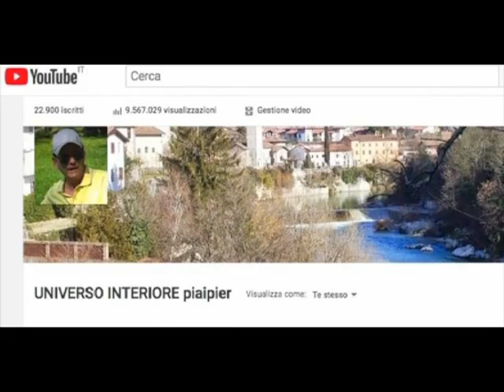CHI FA FATICA A STUDIARE, MA HA BUONA VOLONTÀ, CHIEDA L'AIUTO ALLO SPIRITO SANTO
È importante liberarsi dalle preoccupazioni che intasano la mente e lo spirito.Chiedi con fede l'aiuto allo Spirito Santo, affinché ti dia soprattutto il dono della Sapienza. Con questo dono comincerai ad assaporare le cose divine, proverai più meraviglia per il Creato e lo studio ti arrecherà pian piano la gioia della conoscenza, anche se ti costerà della fatica…Oltre alla Sapienza, chiedi anche i doni dell'Intelletto e della Scienza.Abbiamo l'Intelligenza perché siamo ad immagine e somiglianza di Dio e possediamo un'anima immortale. L'intelligenza ha il suo habitat nella possibilità di scelta che ci dona il libero arbitrio.Noi siamo destinati a raggiungere il massimo grado di libertà (da condizionamenti e pregiudizi) per poter essere altri "déi", glorificando così il Creatore nella pienezza del nostro essere in Cristo.